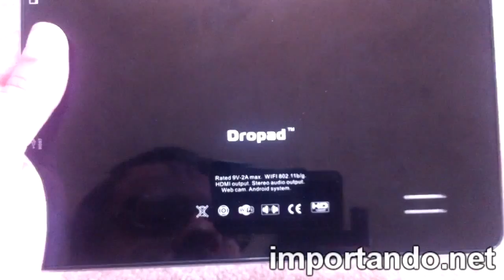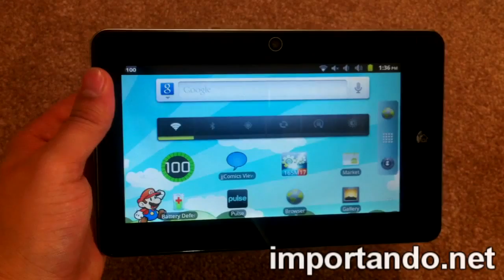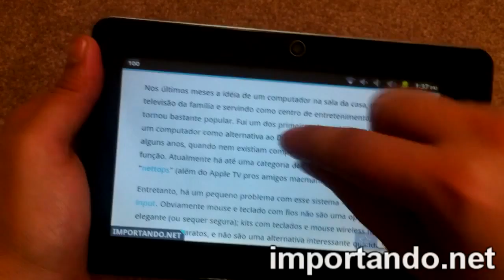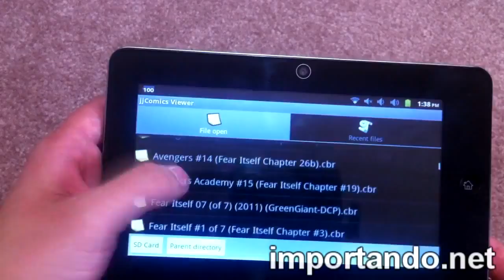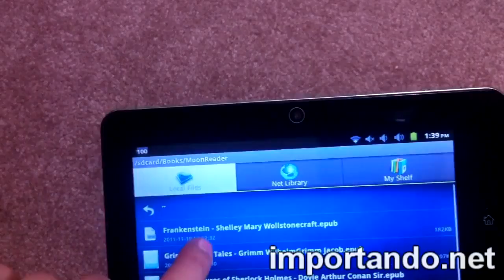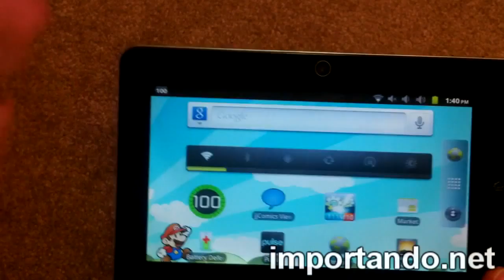Tablet Android Dropad A8 da DealExtreme | Importando.Net